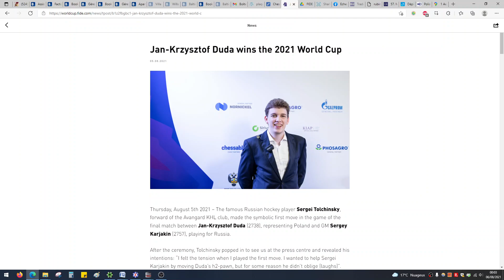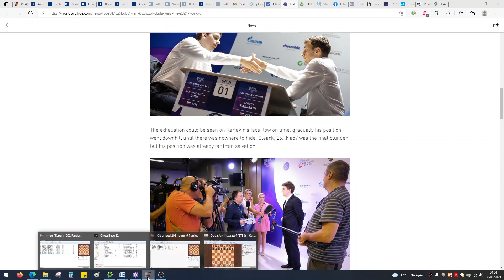Aet ar maout gant DUDA e Kib ar Bed !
Trec'h eo bet ar polonad Jan-Krzysztof Duda war ar russian Sergey Karjakin hiriv, goude m'en dije Duda skarzhet Carlsen en hanter-gourfen. Ur bartienn blaen met sklaer ha resis. Plijadur deoc'h !